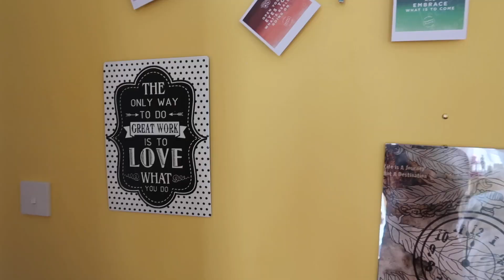Awkward Pride Questions Answered - (Lockdown Dating)